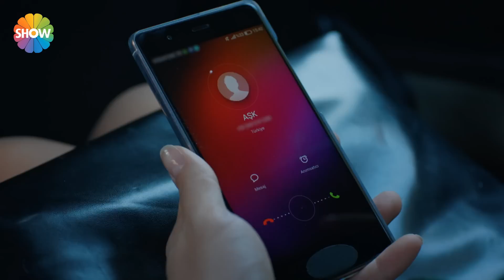Aşk Laftan Anlamaz 20.Bölüm | "Sen çok iyisin Hayat"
Yapım: Bi Yapım
Yapımcı: Burak Sağyaşar
Yönetmen: Müge Uğurlar
Senaryo: Makbule Kosif

Oyuncular:  Burak Deniz (Murat), Hande Erçel (Hayat) ,Merve Çağıran (İpek), Özcan Tekdemir (Aslı), Oğuzhan Karbi (Doruk), Demet Gül (Tuval),Metin Akpınar (Haşmet Dede), Süleyman Felek (Kerem), Betül Çobanoğlu (Derya), Cem Emüler (Nejat), Evren Duyal (Fadik), Sultan Köroğlu Kılıç (Emine), Oğuz Okul (Kemal), Gözde Kocaoğlu (Çağla), Nazan Diper (Azime)